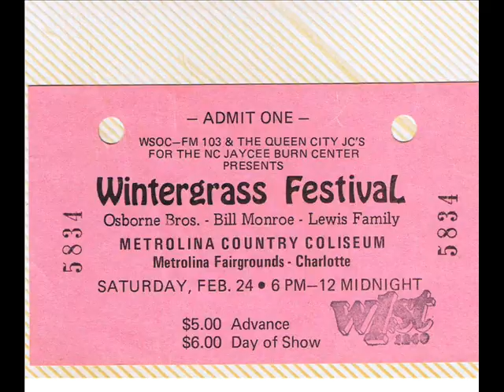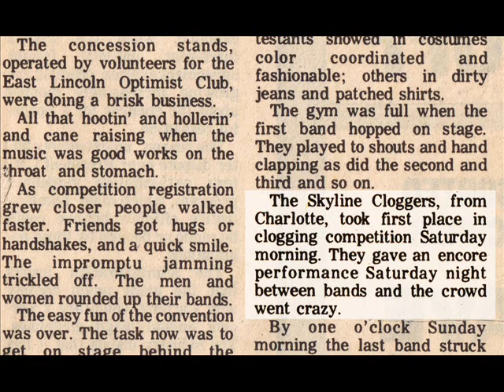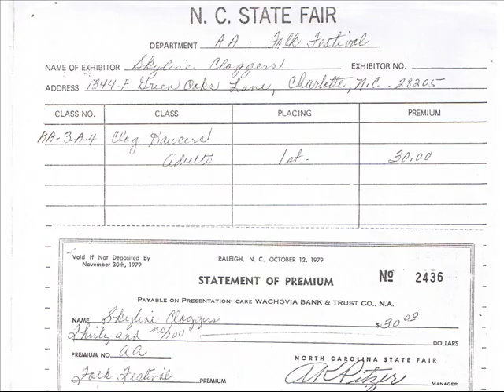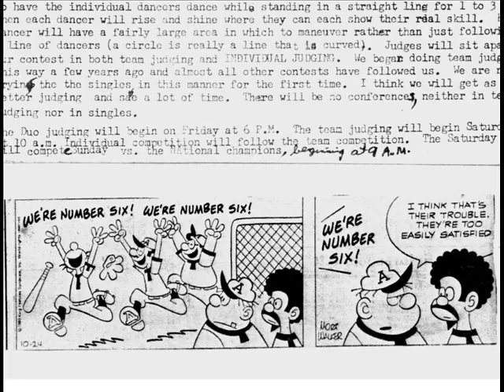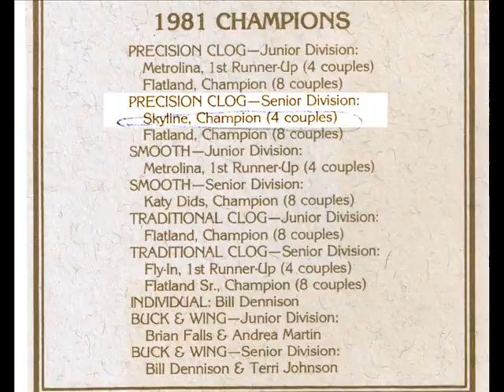Skyline Cloggers history in pictures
A history of the Skyline Cloggers of Charlotte, NC in pictures. The team performed from 1978 to 1984. It was founded by Allen Cooke and started as a 2-couple team. By summer of 1978 it expanded to a 4-couple team. The choreography was highly non-traditional at first using figures from experimental Western square dance. Later we developed a more traditional routine because some competitions required it. It is ironic that the team won more contests using the Liza Jane routine than the Foggy Mountain Breakdown routine though. The team was North Carolina state champion in 1979, winning the title at Denver, NC in March and later that year won first place in adult precision clogging at the NC State Fair as well as numerous other competitions. The team appeared before Bill Monroe went on stage at a local show in 1979 and received a standing ovation from a crowd of 1200. They appeared at many programs, worked with a booking agent and also entertained for the rehab hospital and local nursing homes. Several dancers on the team won individual awards, notably Tim Norris and Olin Edwards. Allen Cooke was twice winner of his age division at the world championships. He and Bryan Craddock, director of the Hemlock Bluff Cloggers, teamed up in the male duo category and won the national championship in 1980. The team won 6th place overall in the world championships in 1980.

The Skyline Cloggers danced intricate, fast moving figures at a speed of 160-166 beats per minute. They introduced a number of innovations to the clog dancing scene. In particular, they were highly choreographed and did not call any of their figures. Up to that time, precision cloggers followed the timing of freestyle cloggers, whereby the dance was spontaneous with the music, rather than being closely choreographed with the music. The Skyline Cloggers were probably the first precision team to choreograph figures to coincide exactly with the structure and verses of the music, thus eliminating the need to call, since the music transitions signaled the changes in the figures. The choreography borrowed figures from Western square dance that displayed a pleasing geometrical arrangement or an interesting transition. I have always credited the sources of my inspiration: The Green Grass Cloggers, the Avery County High School Cloggers, the Daniel Boone Cloggers and Nancy Trexler, who taught me much choreography.

We hope to find some video that may have been taken by someone in the audience of the team performing on stage. So far, the only footage we have is about 3/4 of our "Foggy Mountain Breakdown" routine done in rehearsal to make a change to the ending. That video is also displayed on YouTube.

I am looking for people interested in learning the old-style clogging that would like to form a team in the Charlotte, NC area. I am willing to help any team interested in reviving the old style of clogging and some of this kind of choreography.